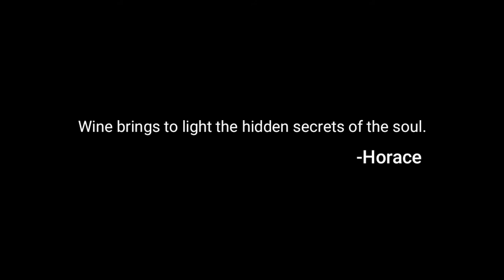Wine (Cinematic Shots)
Don Luciano Wine